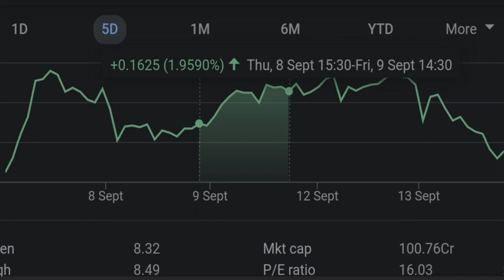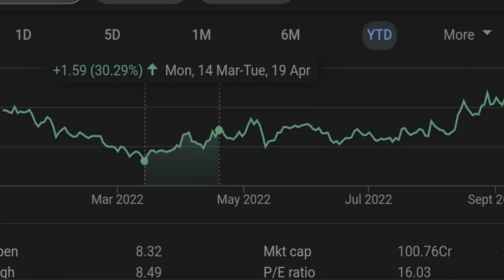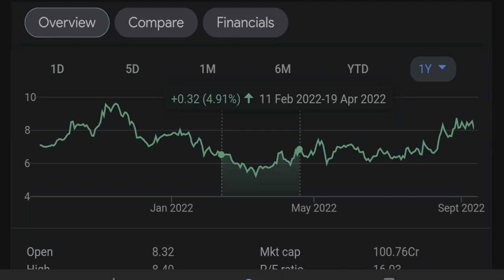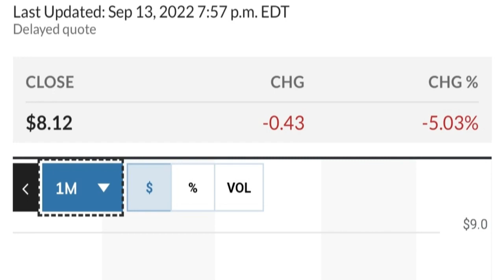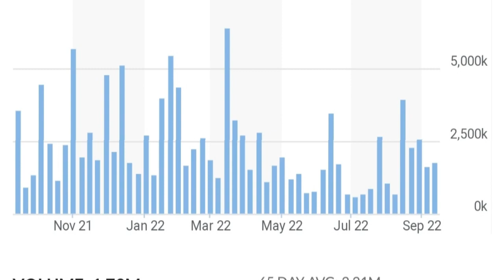👀😮 GEO Stock Technical Analysis And Predictions Geo Group Stock